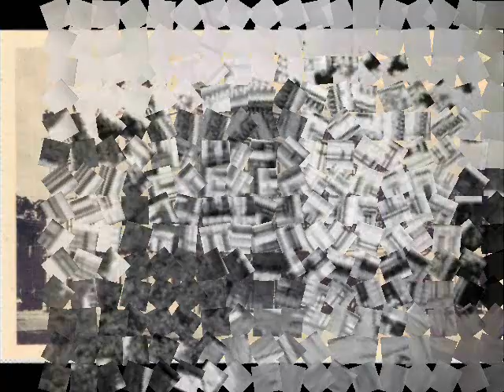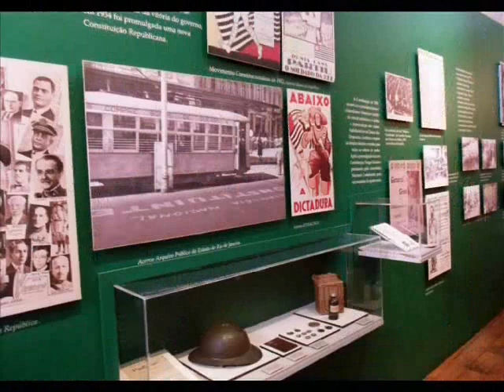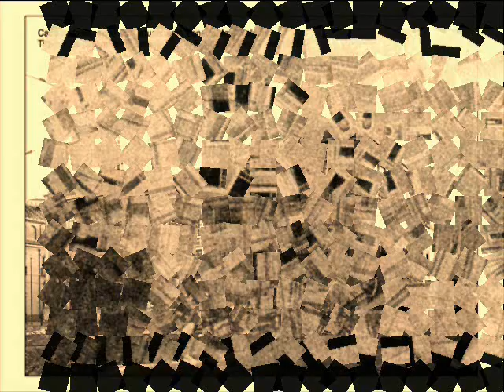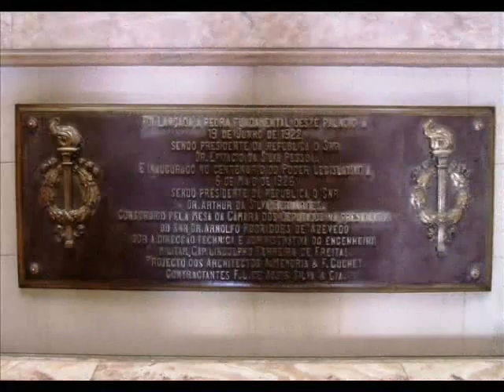Palácio do Catete e Palácio Tiradentes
Nosso documentário sobre o Museu da República e o Palácio Tiradentes, que abriga a Assembléia Legislativa do Rio de Janeiro.